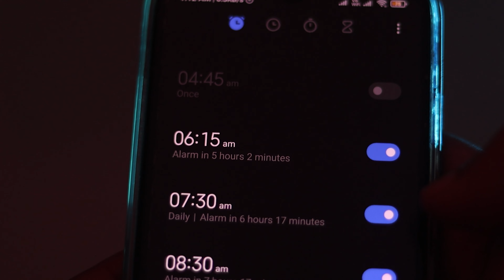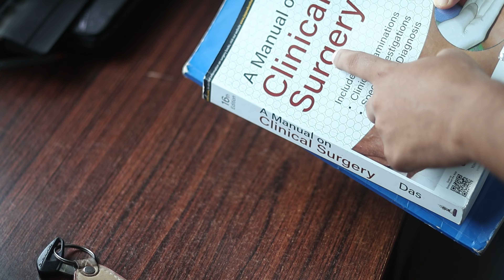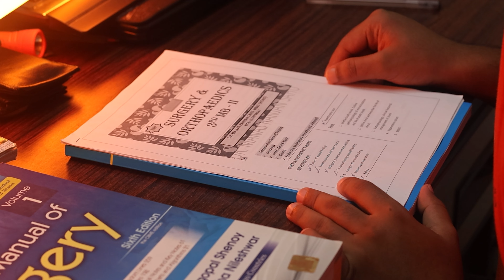I will FAIL my Final Year MBBS if I Leave this!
HELLO EVERYONE THIS IS TANMESH KHADANGA A FINAL YEAR MBBS STUDENT STUDYING AT PRM MCH BARIPADA, ODISHA

WITH THE IMPLEMENTATION OF SGS AND NEW RESERVATION POLICIES THE CUTOFF IS GOING TO REACH SKY HIGH FOR GENERAL CANDIDATES.
THE COMPETITION IS TOUGH!
TRY SCORING ATLEAST 600 MARKS FOR NEET 2024 FOR AN ASSURED GMC!

I WOULD SUGGEST TO TAKE SEATS FROM AIQ AS NO SEATS WILL BE REVERTED TO STATE COUNSELING!